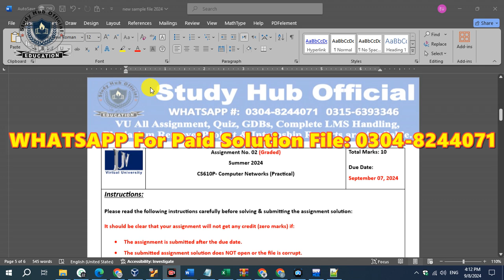CS610P Assignment 2 Solution Summer 2024, CS610P Assignment 2 Solutiotion